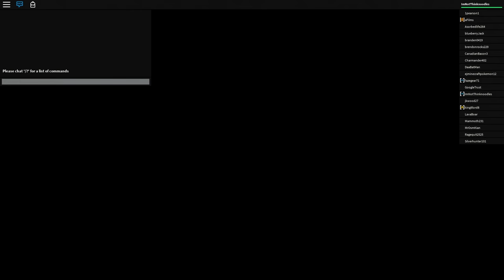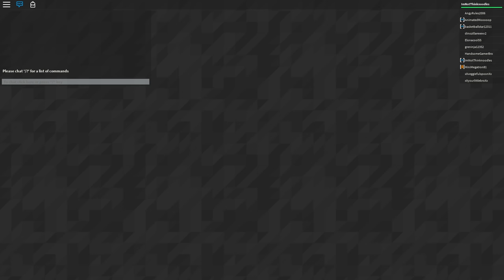MY FIRST GYM BADGE!! | Pokémon Brick Bronze [#2] | ROBLOX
Roblox Pokemon Brick Bronze is now a series due to popular demand! In this episode, the story continues and I challenge the first gym!

Join me, my dog Kopi and other friends on our adventures in video games. - I play lots of different games from Minecraft, Subnautica, FNaF World, Crazy Craft 3.0 and ROBLOX to your favorites or just plain random mobile games, indie games and more!